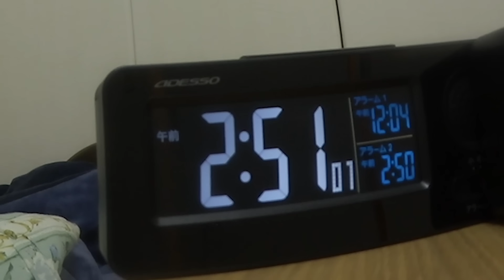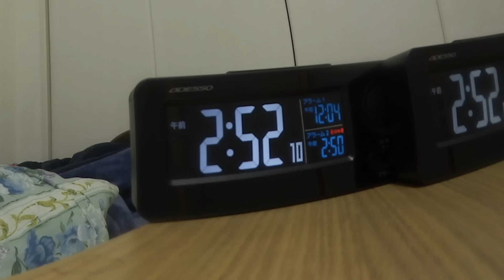最強振動式アラームはカラオケよりうるさいとも聞いていたのだが...！？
ワンポイントパーカー&トレーナー

―アップロード通知用アカウント

―アップロード通知+共有

―写真やその他の共有

【再生リスト】
―すべて表示(西暦別もあります)

―都市伝説・心霊・ホラー！？

PIXTA